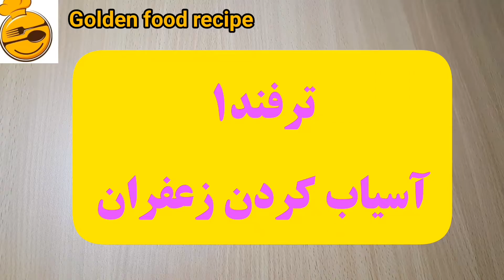How To Grind Saffron - آموزش آسیاب کردن زعفران در سه سوت ،ترفند ساده ترین راه آسیاب زعفران درخانه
در این ویدئو به شما آموزش آسیاب و پودر کردن زعفران رو میدم به یک روش بسیار ساده و راحت و بدون دنگ و فنگ

💥I have not given the right to copy this video to anyone, if it is published on YouTube or any other virtual space, I will file a complaint.

In this video, I will teach you how to grind and powder saffron in a very simple and convenient way without any fuss.